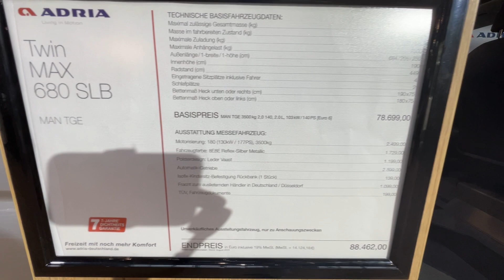Adria Twin Max 680 SLB (2024) Walkaround - Caravan Salon 2023 Dusseldorf